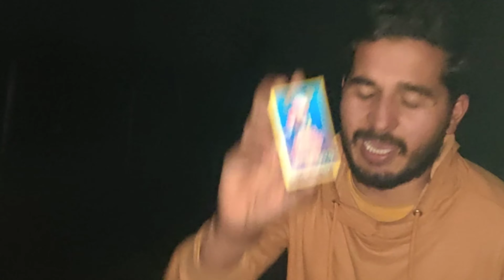different types of fireworks testing 2023 | full night fireworks testing 23 | fireworks sounds 2023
Video Topics:-
fireworks testing
fireworks
diwali fireworks testing
crackers testing
fireworks testing 2022
2022 fireworks testing
testing diwali fireworks stash
testing crackers
testing fireworks
patakhe testing
new fireworks testing
new fireworks stash testing
fireworks testing video